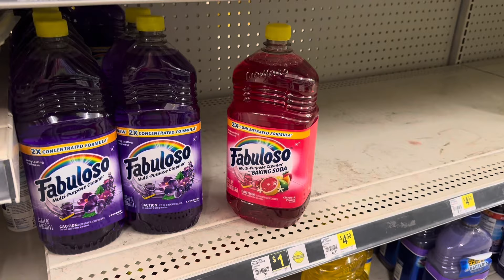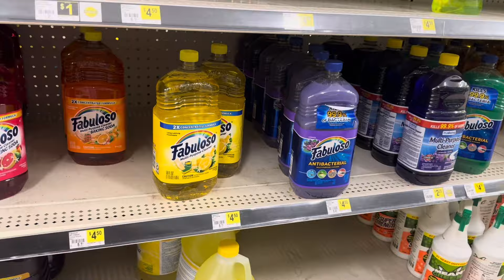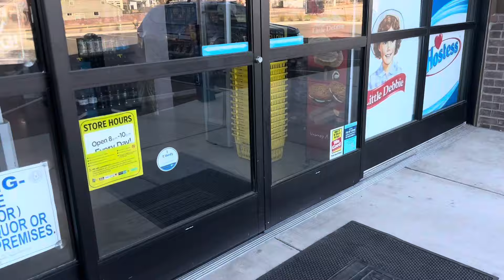COME HUNTING FOR NEW BODY CARE & CLEANING SUPPLIES WITH US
You ever been on the hunt for new new ? Well this is how my hunt went !